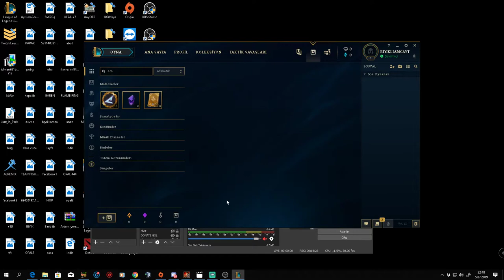TAKIM SAVAŞLARI 100 HP İLE OYUN BİTİRME TAKTİĞİ(RAKİPLER HİLE SANDI)